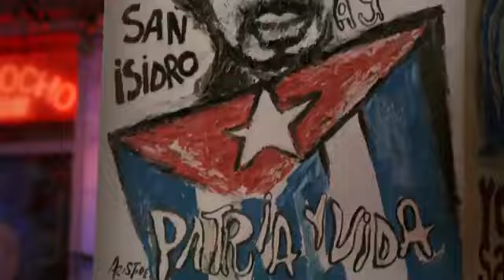Rick Ross - Anchor ft. Snoop Dogg (Music Video) 2024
Rick Ross online:

 / rickross

 / richforever

 / rickross